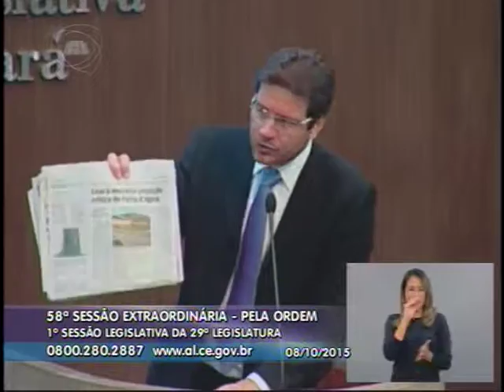Pronunciamento sobre Decretação de Escassez Hídrica no Ceará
Confira nosso pronunciamento hoje, 8 de outubro de 2015, na Tribuna da Assembleia Legislativa do Ceará sobre a decretação de Escassez Hídrica e a necessidade de priorizar o abastecimento humano na Gestão das Águas.

"Eu tenho utilizado a tribuna desta casa, o mandato, que a Frente de Esquerda, que o PSOL tem aqui na casa, para denunciar que o problema da escassez hídrica não é um problema somente da ausência de regularidades de chuvas. Nós somos uma região semiárida que, portanto deveríamos ter uma gestão de recursos hídricos adequada ao nosso clima, aos nossos ecossistemas. Portanto foi um erro gigantesco que as atuais e futuras gerações estão pagando, atrairmos ao Estado do Ceará atividades econômicas como as termelétricas e a siderúrgica que estão a consumir hoje mais de 1 mil litros por segundo, no caso das termelétricas, com a siderúrgica mais 1 mil e 500 litros de água por segundo", afirma o parlamentar Renato Roseno.